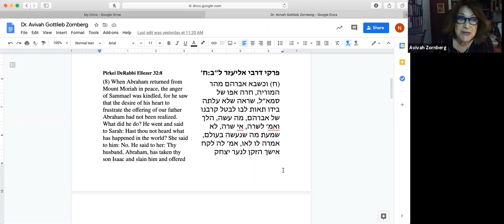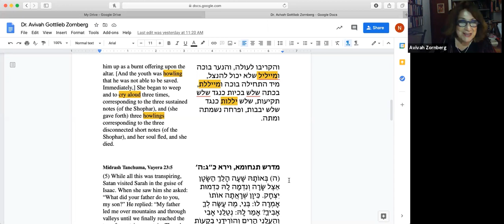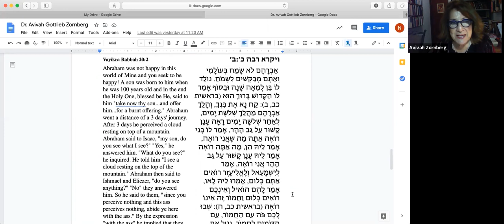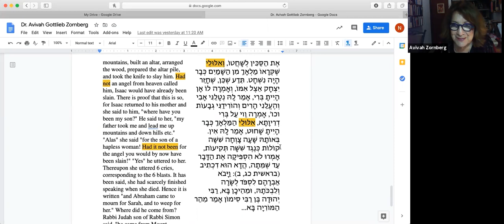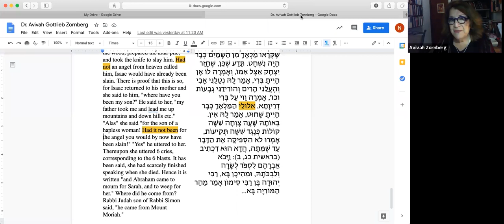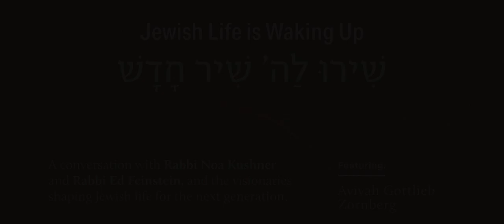Jewish Life is Waking Up: Dr. Avivah Gottlieb Zornberg - February 3, 2021